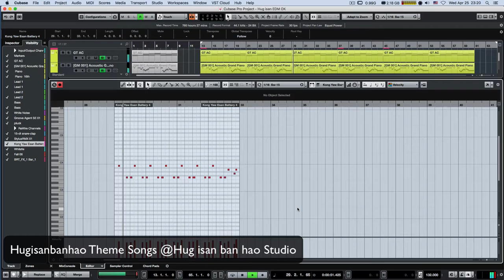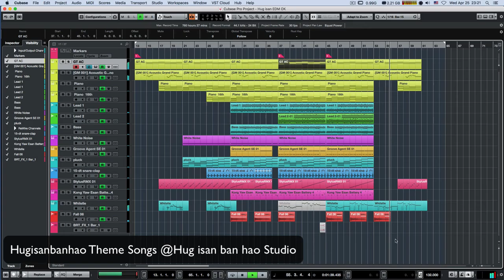ฮักอีสาน บ้านเฮา | theme song Official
Hug isan ฮักอีสานบ้านเฮา theme song Official

สนใจหรือต้องการเพลงสอบถามได้ที่ Hug Isan ban Hao Studio เพจ
☎️ 080